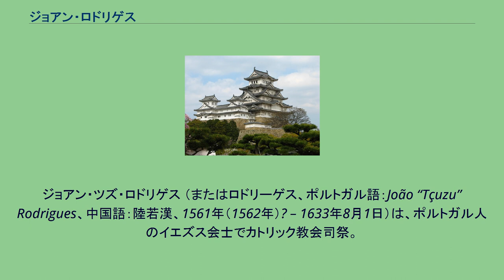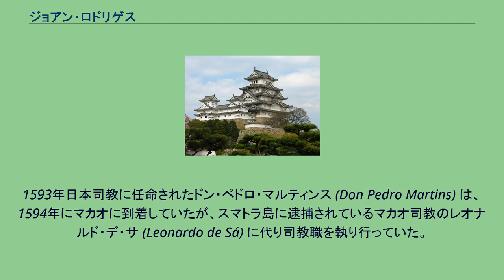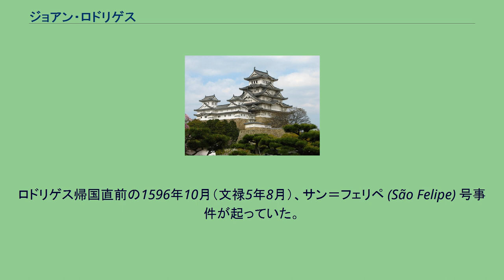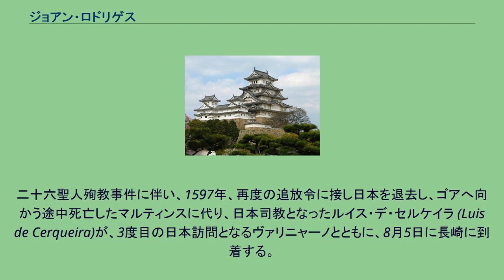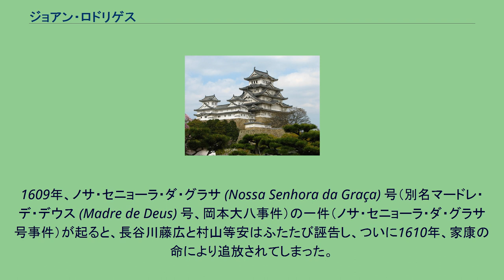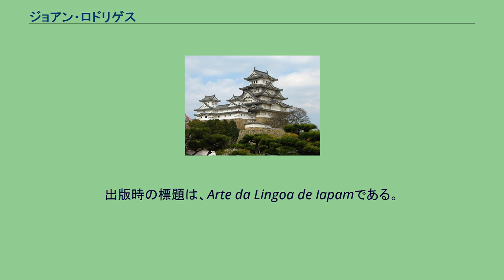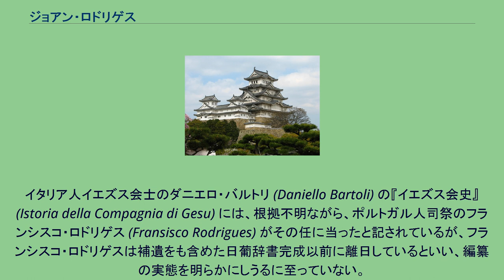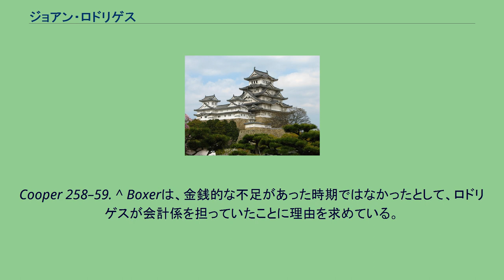ジョアン・ロドリゲス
ジョアン・ツズ・ロドリゲス （またはロドリーゲス、ポルトガル語：João “Tçuzu” Rodrigues、中国語：陸若漢、1561年（1562年）? – 1633年8月1日）は、ポルトガル人のイエズス会士でカトリック教会司祭。
同名の司祭（ジョアン・ジラン・ロドリゲス João “Girão” Rodrigues, 1559年-1629年）と区別してツズ（通事の意）と呼ばれた。
ポルトガル北部のセルナンセーリェ (Sernancelhe) に生まれ、少年のうちに日本に来て1580年イエズス会に入会、長じて日本語に長け、通訳にとどまらず会の会計責任者（プロクラドール）として生糸貿易に大きく関与し、権力者との折衝にもあたるほどの地位に上り詰めたが、後に陰謀に遭って1610年、マカオに追放された。
マカオではおなじく追放されてきた日本人信者の司牧にあたったほか、マカオ市政にも携わり、明の朝廷にも派遣された。
日本帰還を絶えず願うも叶わず、マカオに歿した。
日本語や日本文化への才覚を以て文法教科書『日本語文典』、『日本語小文典』を著したほか、『日本教会史』の著者としても知られる。
ロドリゲスは、1561年（あるいは1562年）に、ポルトガルのベイラ地方ヴィゼウ県のセルナンセーリェに生まれる。
家族や日本に来るまでのことについて確かなことは何一つ知られるところにないが、セルナンセーリェは山深い「田舎」であり、彼自身述べているようにポルトガルでは教育を受けていなかったと考えられている。
ロドリゲスはポルトガルを1574年ごろ離れてインドに向かい、マカオを経て 1577年日本に到着した。
ロドリゲスが日本に到着してから1580年にイエズス会に入会するまでのことはくわしく知られないが、この間、京に行ったこと、耳川の戦い（天正6年（1578年））に居合わせたことはのちに自身で書きのこしている。
その後1580（天正8）年、ロドリゲスはイエズス会に入会し、新設の修練院（ノビシャド）に入った。
それは、同年、同会巡察使のアレッサンドロ・ヴァリニャーノが指示して臼杵に修練院、府内にコレジオなどの教育施設を建設させたものであった。
初期の教育施設は書籍などの教材に事欠き、ヴァリニャーノ自身修練院で講義をなすなど教師の優秀さに頼ったものであった。
ロドリゲスは1581年に府内のコレジオに移り、人文学の課程で主にラテン語を学び、すぐれた教養で知られた養方軒パウロにより日本語の指導も受けていた。
また、ペドロ・ゴメスによってヨーロッパの自然科学の講義もなされていた。
83年より哲学の課程が始まり、人材不足などの影響により、18か月で課程を終え、85年からスペイン人神学者ペドロ・デ・ラ・クルス (Pedro de la Cruz) に就いて神学の課程に入る。
しかし、これも島津氏の大友氏侵攻によってコレジオと修練院は山口に退避し、翌年に豊臣秀吉が施薬院全宗の働きかけによりバテレン追放令を発するに至り中断させられる。
1587年にふたたび神学を学びはじめたが、人文学の課程の講師になったため、ふたたび中断する。
88年には安土（現・近江八幡市安土町）から有馬領の八良尾に移転された神学校で日本人学生にラテン語を教えることとなった。
90年に神学を再開したが、91年は通訳としてヴァリニャーノに従っていたため、長崎に戻ってからの92年から95年にかけて諸聖人修院 (Casa de todos os Sanctos) で修了したと見られる。
ロドリゲスは、1595年10月、同時に司祭叙階を受けることになった叙階志願者とともにマカオに旅立った。
日本にはまだ司教が到着していなかったからである。
1593年日本司教に任命されたドン・ペドロ・マルティンス (Don Pedro Martins) は、1594年にマカオに到着していたが、スマトラ島に逮捕されているマカオ司教のレオナルド・デ・サ (Leonardo de Sá) に代り司教職を執り行っていた。
そのマルティンスにより、1596年、5名の叙階志願者らとともに叙階され、日本司教一行は、8月に長崎に上陸した。
ヴァリニャーノは、ローマ派遣から戻ってきた天正遣欧少年使節とゴア...